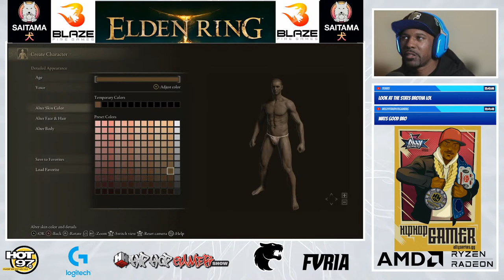ELDEN RING Does The Game Live Up To The Hype? | All-American Home Coming Cory Hardrict | HipHopGamer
AMD HipHopGamer PC Specs:

Radeon 6900XT
Crucial Memory 32GB DDR4 3200 MHz
1TB NVMe
NZXT H710i case
B550 motherboard
C850 PSU
EK Water Blocks AIO 240